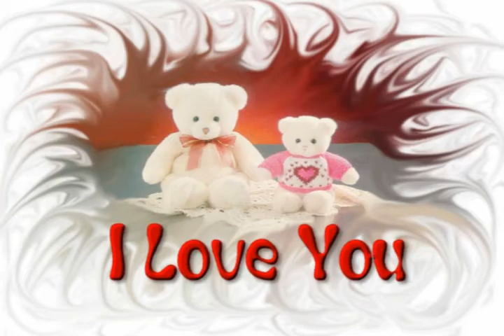LLUEVE SOBRE MOJADO - COVER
CANTA CARLOS MARIO